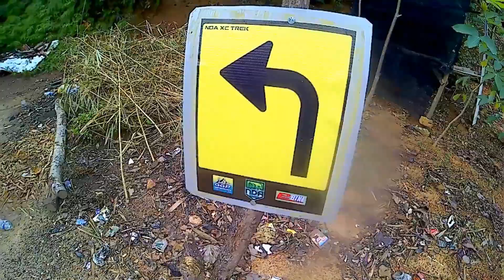TRACK XC RACE // NDA BIKE PARK //2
XC RACE butuh setamina yg extra so siapkan dirimu karna nyali aja gak cukup